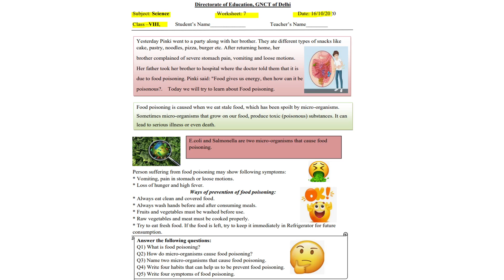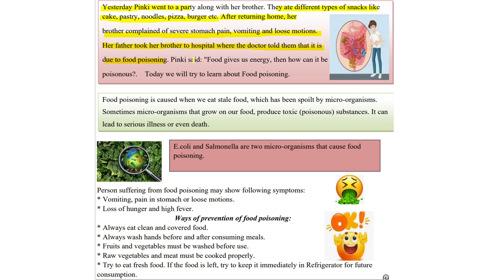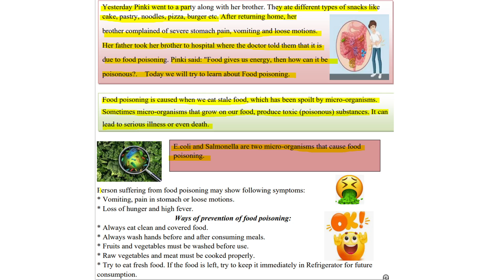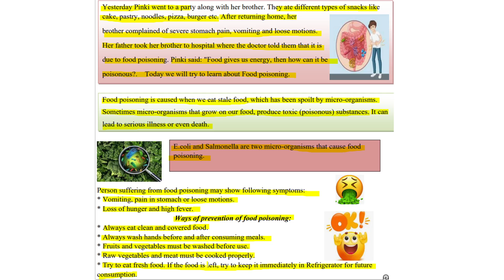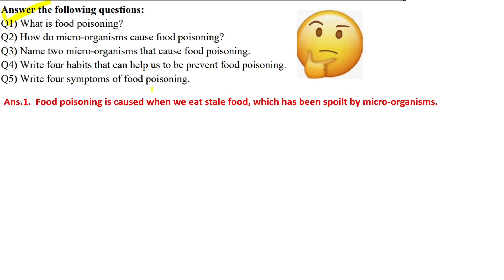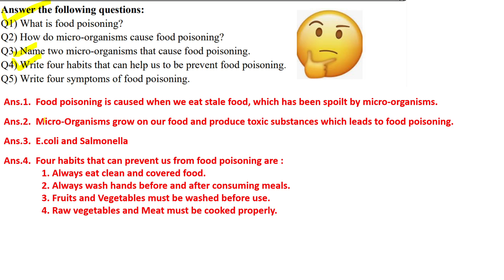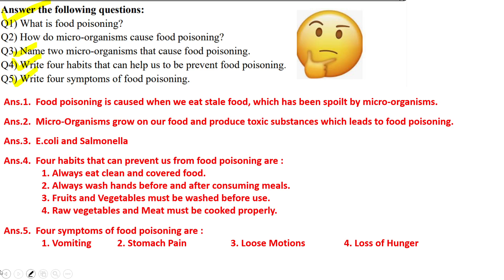WORKSHEET 7 FOR CLASS 8, SCIENCE SUBJECT, ENGLISH MEDIUM, FRIDAY, 16 OCTOBER 2020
For Class 8, FRIDAY, 16 OCTOBER 2020
ENGLISH MEDIUM